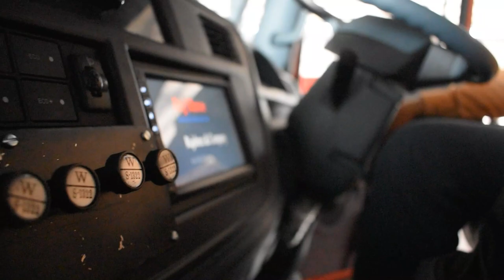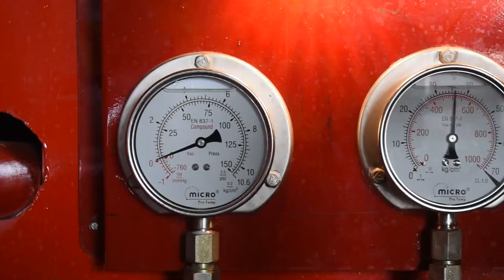Mini Fire Tender [Jamnagar Municipal Corporation]